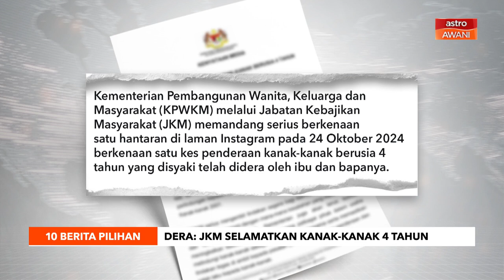10 Berita Pilihan - (26 Oktober 2024)